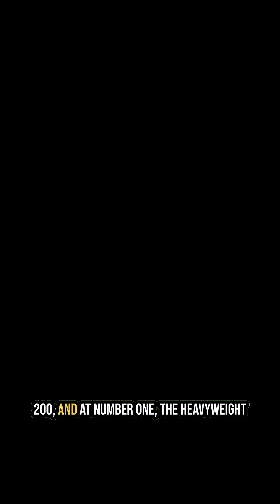These Dinosaurs Were Bigger Than Buildings!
Ranking the Top 5 LARGEST dinosaurs to ever walk the Earth! From 85-foot giants to 100-ton titans, these prehistoric monsters will blow your mind. 🤯
Strong hook • Western humor • Fast-paced dinosaur facts.